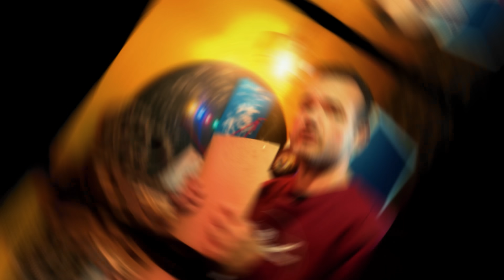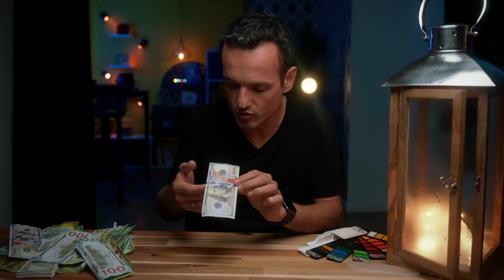Ils ont fabriqués les meilleurs faux billets (et en prison en plus) - Old Thread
Essayez-le sans risque grâce à leur garantie de remboursement de 30 jours !